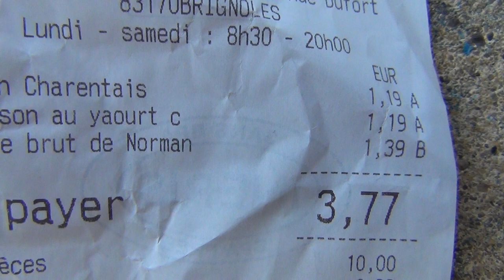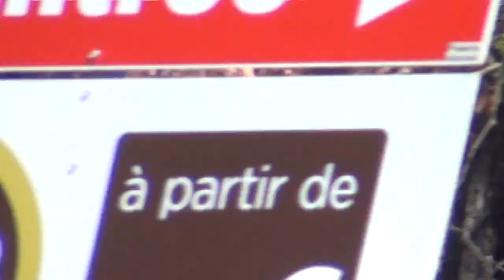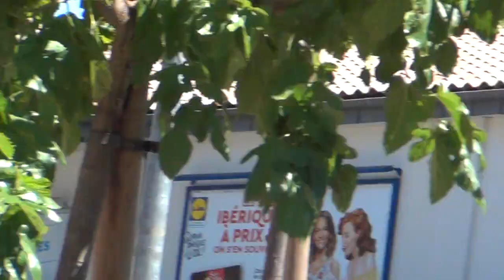Lidl Personal greift Kunden an wegen irgendwelchen Französischen Launen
LIDL PERSONAL IN BRIGNOLES SUDFRANKREICH TELEFONIERT GEMUTLICH MIT FREUNDEN WAHREND ARBEITSZEITEN UND BELASTIGT WEGEN LANGEWEILE NICHTSAHNENDEN TOURISTEN. TOLLE FERIEN IN FRANKREICH!